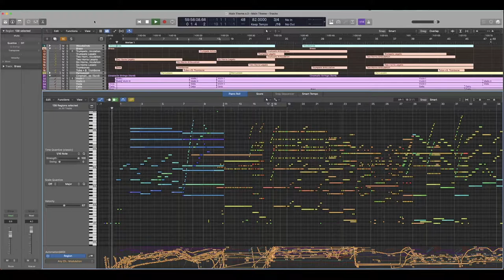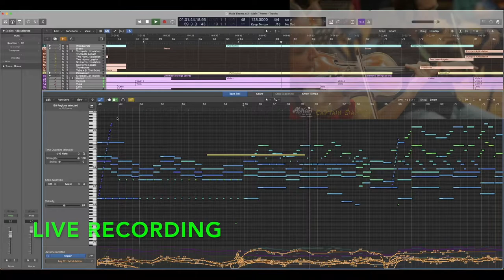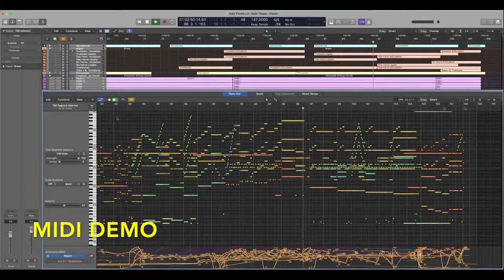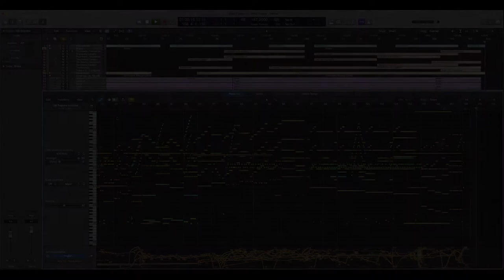Midi vs. Live "Captain Siam Theme | Film Scoring 101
The piano roll to the "Captain Siam Theme." Listen for the difference between the mockup and the live orchestra.

Film Scoring 101 is a series of videos made to aid composers in taking their music to the next level. Enrique Ponce is an award winning composer whose music has been featured in numerous film and video game projects both in the United States and abroad. He has had several opportunities to record and conduct his music with renowned film orchestras in the U.K., Hungary, Macedonia, Venezuela, and Spain.

Got a request? Leave it in the comments below!